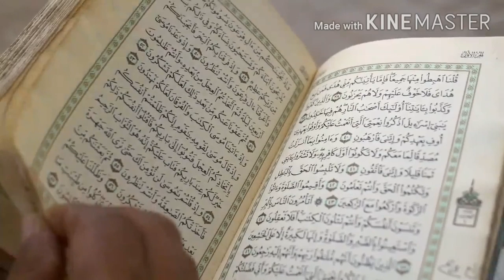NO COPYRIGHT BACKGROUND KURAAN KA AAYAT VIDEO COPYRIGHT FREE VIDEO FREE USE